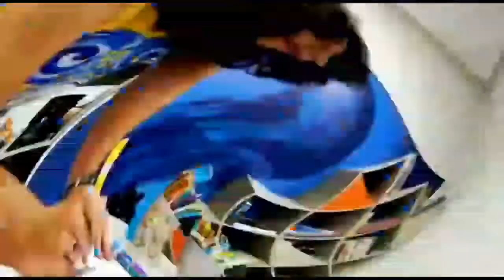A VOZ DA INFORMAÇÃO - PROG.05 - 18/12/2020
O Programa A VOZ DA INFORMAÇÃO, com Tacianna Lopes conversa hoje com o jovem Diego Nunes, que foi o articulador do Selo da Unicef para Itapetim. Ele fala um pouco sobre essa conquista e o que ela representa para o município, que foi um dos poucos contemplados no Estado de Pernambuco. Diego Nunes, também foi candidato a vereador nas eleições deste ano  e conta um pouco como foi essa experiência.